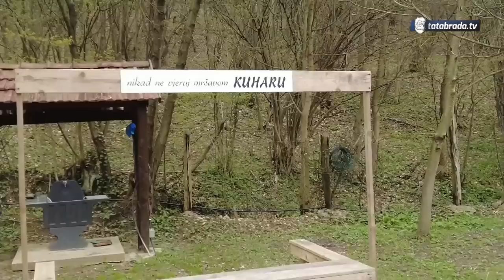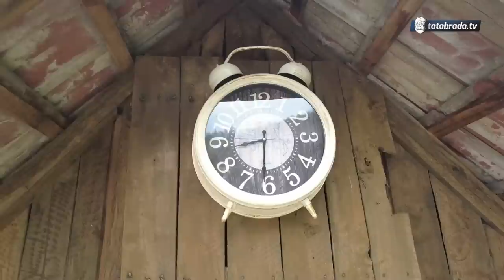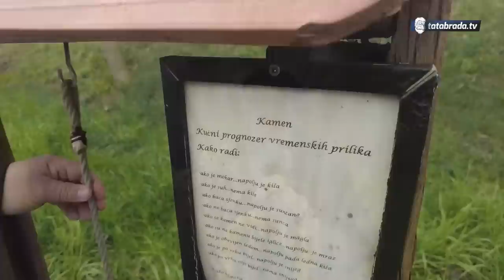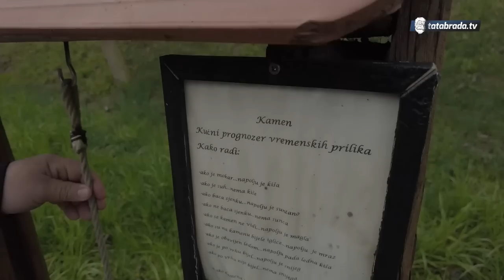"Danas imamo sve, ali ne znamo cijenit!"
Razgovarali smo sa djedom Zaimom iz Lohinje. Ispričao nam je dosta anegdota koje je imao kroz život. Ovaj veoma komunikativni djed ispričao nam je kako se u ono vrijeme sehurilo - iftarilo, ako bi imali hrane za sehura.Također nam je ispričao kako se jela proha koja je nekoliko dana stara...

ĆEHAJE B.B,
Srebrenik 75350